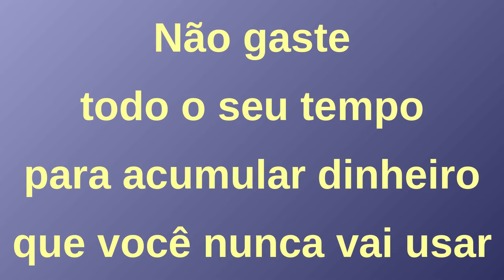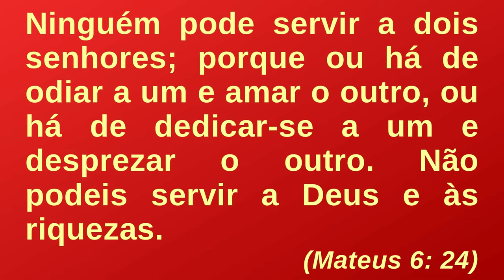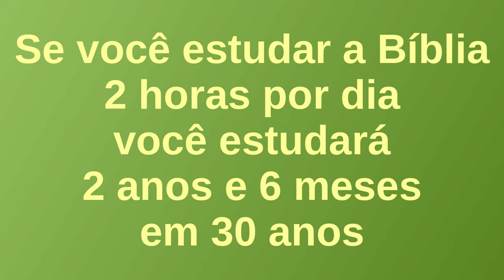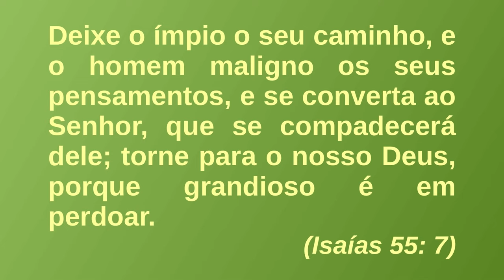Sabedoria para Aproveitar o Tempo